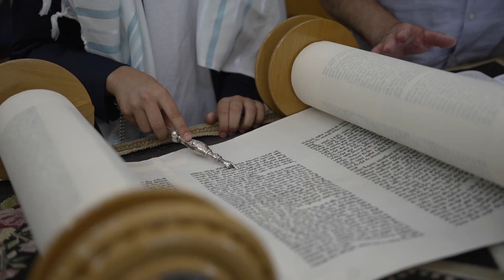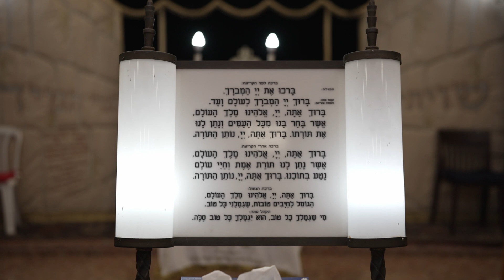עמית חוגג 13 - 11.4.24